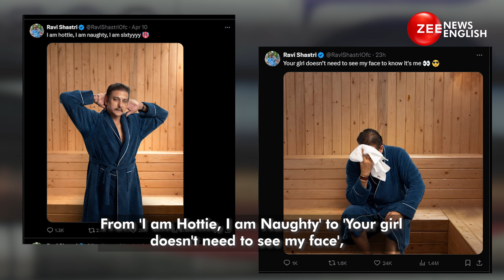“I am Hottie, I am Naughty...” Ravi Shastri Breaks The Internet With His ‘Thirst Trap’ Posts | Watch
“Iam Hottie, Iam Naughty...” Ravi Shastri Breaks The Internet With His ‘Thirst Trap’ Posts | Watch

We all know that Indian cricketers can’t keep themselves away from making headlines. They are known for creating a buzz with their social media post or with their statement. But Hold On, have you seen Former Cricketer Ravi Shastri’s Post. If not, then we got you covered. Known for his swagger and style, the iconic Indian Cricketer and Team India’s Head Coach, Ravi Shastri, is breaking the internet yet again with his latest 'Thirst Trap' Posts. From 'I am Hottie, I am Naughty' to 'Your girl doesn't need to see my face', Shastri's captions are turning heads and raising eyebrows all over social media. But wait, there's more! These viral posts are part of an epic campaign for the travel giant MakeMyTrip. proving that Shastri's game is on point both on and off the field. And if that wasn't enough to get you buzzing, Shastri even shared a steamy sauna video.  with our favorite Virender Sehwag, heating screens everywhere! Amidst all the madness, the 61-year-old dynamo is still rocking the mic as a commentator in the Indian Premier League (IPL) 2024.